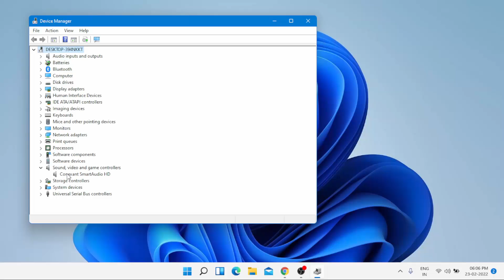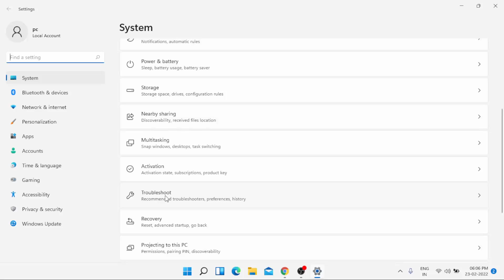How to Fix Laptop Speaker Crackling Problem in Windows 11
Solve Laptop Speaker Sound Issue in Windows 10 or 11 Hindi